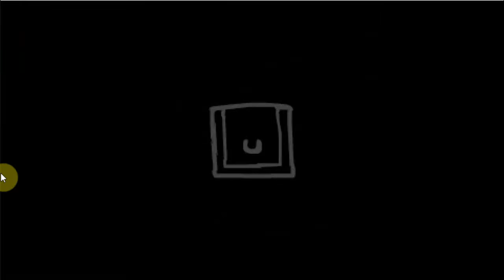Binding Of Issac Part 3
We're not getting any better at this